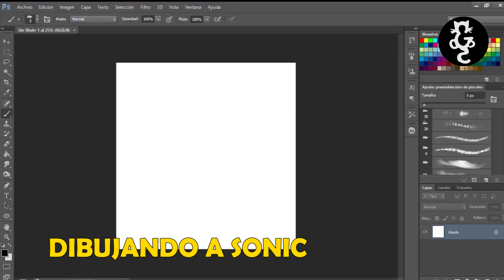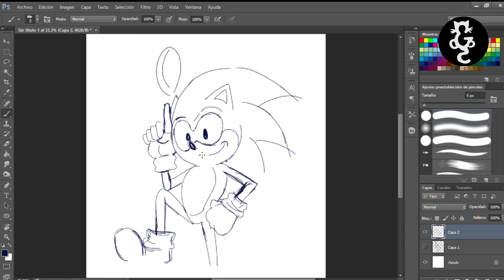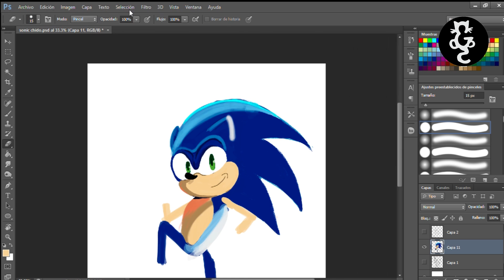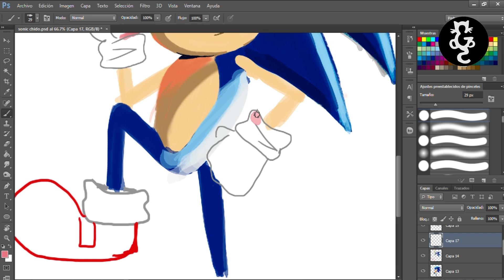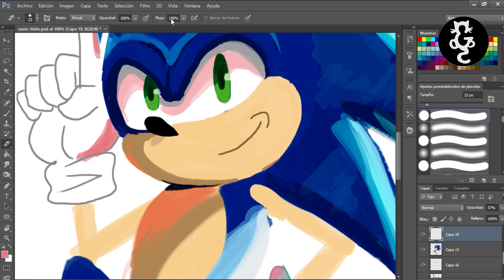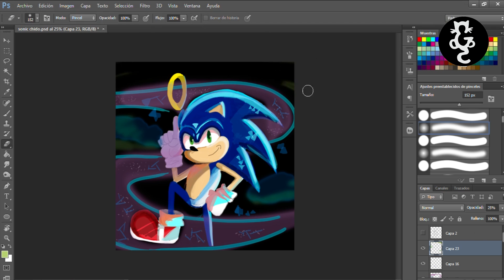Dibujando a SONIC (Speedpaint #6) | Gatto Comics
Sean bienvenidos a este nuevo Speedpaint, en esta ocasión a petición de un fan dibujamos a uno de los personajes más queridos de los videojuegos, Sonic :D
Espero que les guste, recuerden seguirme en Instagram como @kareni_santiago

Sonic y todos sus personajes son propiedad de SEGA

¡Visita nuestra página web para más contenido!

CRÉDITOS

Edición por: Kareni Santiago y Jorge Valder
Narrado por: Kareni Santiago
Música del final del vídeo: Let’s Go de Heatley Brothers

En Gatto Comics publicamos muchas cosas relacionadas al mundo de los cómics, desde curiosidades y cosas que debes saber sobre tus editoriales favoritas como Marvel, DC, Image, Dark Horse, Vertigo, IDW, etc. Hasta cómics y webcómics independientes. También hacemos algunas animaciones hechas por nosotros llamadas Gatto Cartoons e igual hablamos sobre caricaturas y muchas cosas relacionadas a la cultura geek. También encontrarás lo más nuevo en noticias geek y muchas cosas más. También puedes comentarnos que te gustaría ver en nuestro canal y puedes darnos sugerencias de cómics o animaciones de las que quieres que hablemos.
Categoría
Entretenimiento